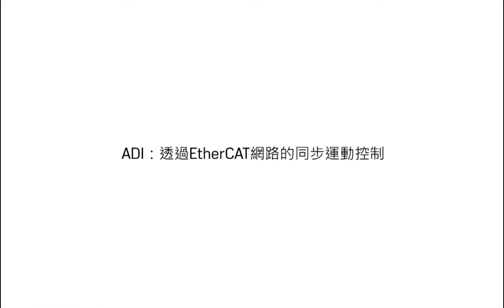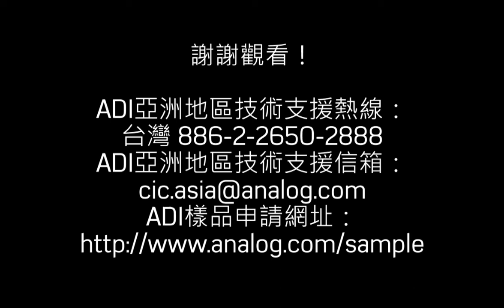ADI：透過EtherCAT網路的同步運動控制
ADI提供的第二代RAPID平台(ADIN2299)支援工業4.0的多協定網路連接。同步運動控制透過EtherCAT網路從Beckhoff PLC到運動控制從節點進行演示。